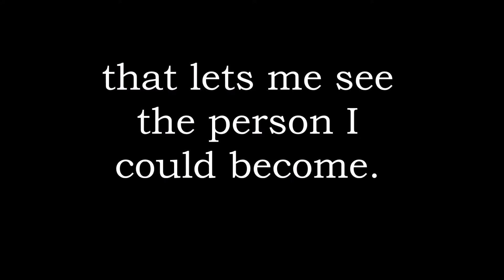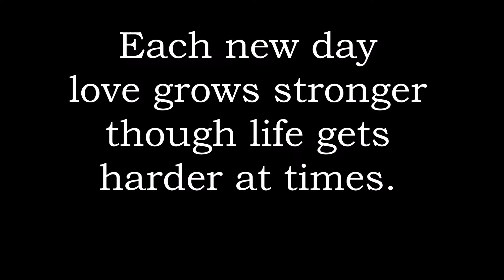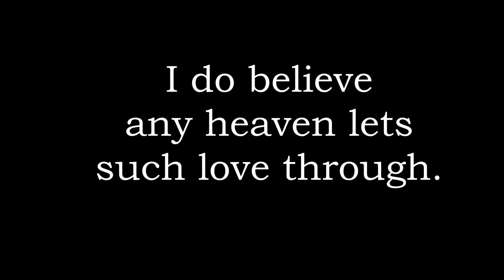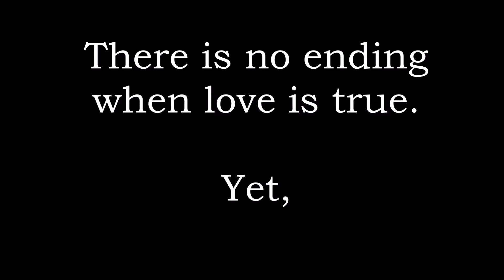Proposed Lyrics to Katarina Koprivc & Enrico Nichelatti Composition Till the End of Time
Proposed lyrics to Katarina Koprivc and Enrico Nichelatti's composition TILL THE END OF TIME.